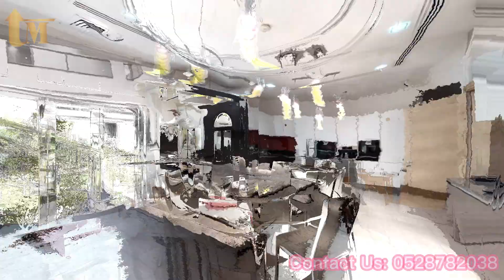Distress Deal- 7 Bedrooms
Emirates Hills -Motivated seller
Villa is as per Vastu Complaint
FOR SALE